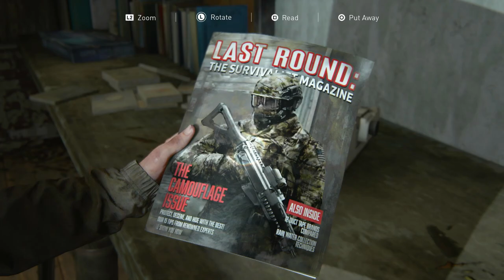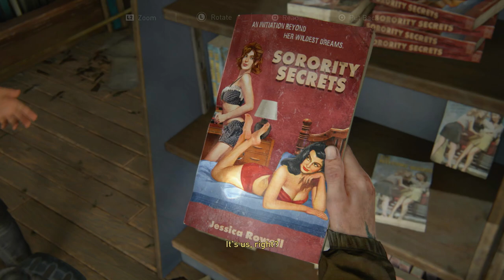The Last of Us II - Part 7: The Gas Station